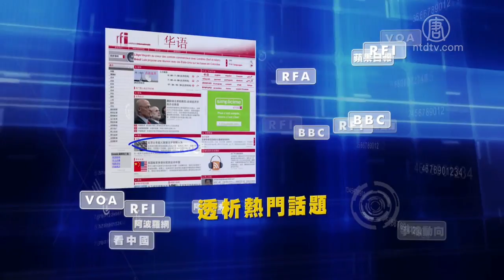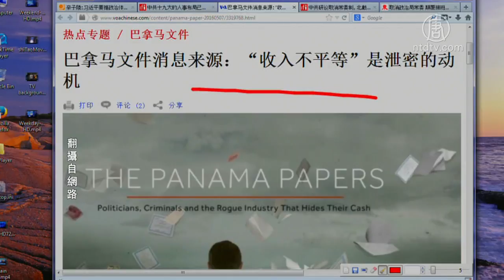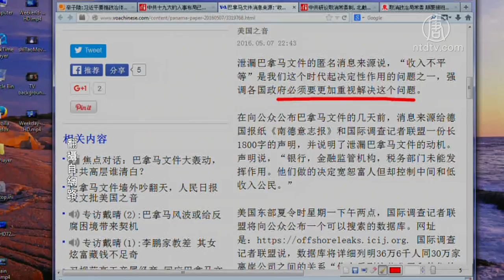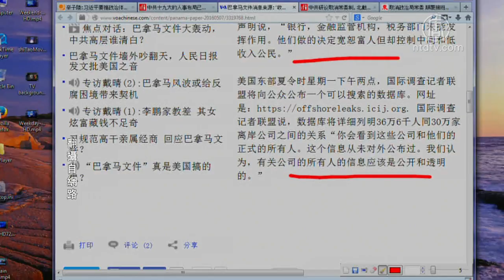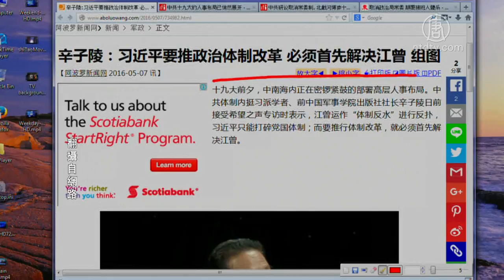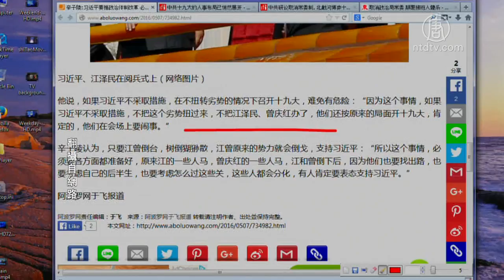【今日点击】〝收入不平等〞是巴拿马文件泄漏的动机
【今日点击】〝收入不平等〞是巴拿马文件泄漏的动机 (NTDNewsClick)

【新唐人2016年05月10日讯】【今日点击】（2526-2）〝收入不平等〞是巴拿马文件泄漏的动机:收入不平等是我们这个社会起决定问题之一。来源：